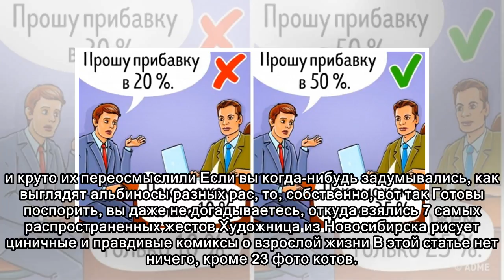5 загадок, которые могут завести вас в логический тупик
5 загадок, которые могут завести вас в логический тупик
 Как договориться с кем угодно и о чем угодно, сохранив хорошую репутацию 25 человек, которые теперь точно знают, что такое роковая ошибка 24 человека, которые совсем не против получить звание «Капитан...